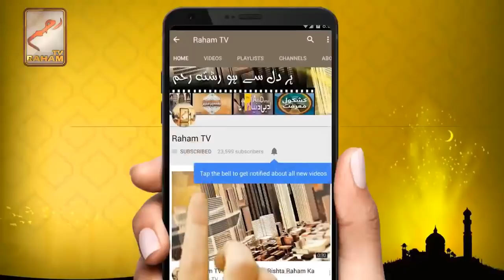Death of Prophet Isa ibn Maryamؑ (Jesus son of Mary) mentioned in the Quran !?